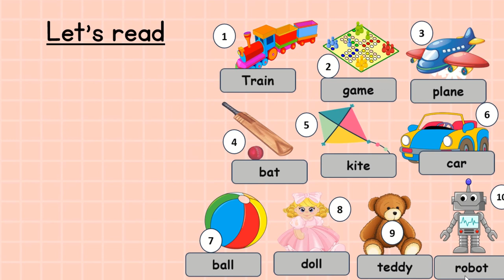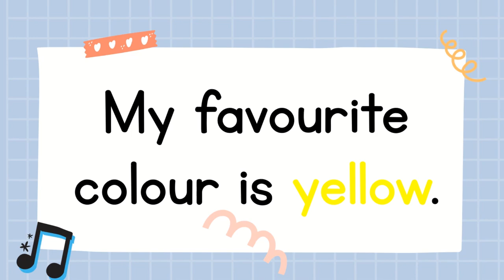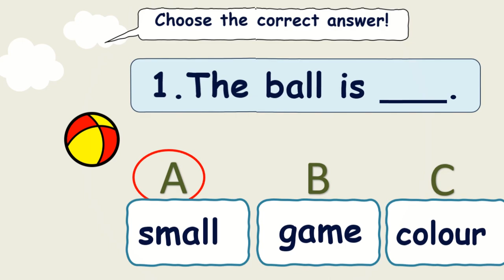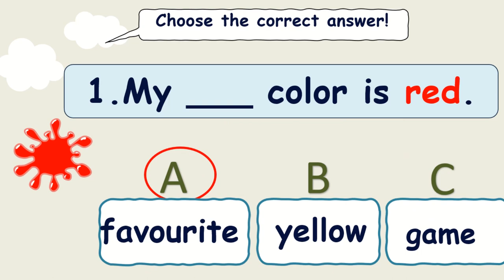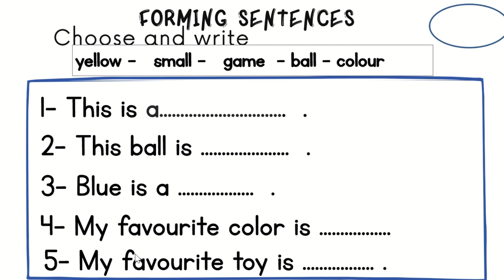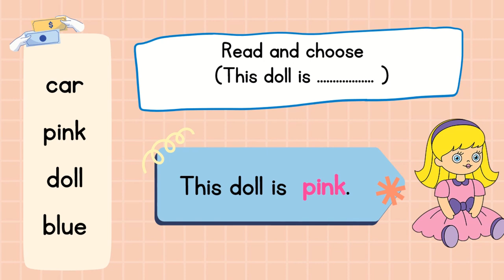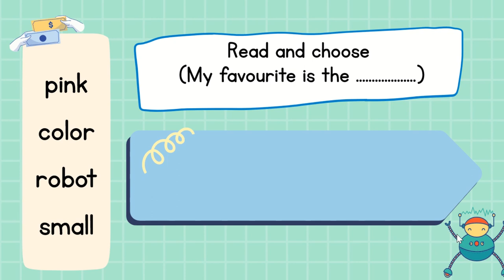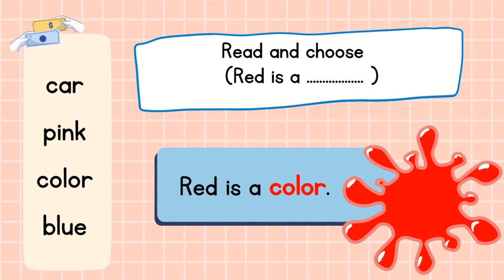كلمات مهمة وسهلة للأطفال بالإنجليزية | الالعاب باللغة الإنجليزية